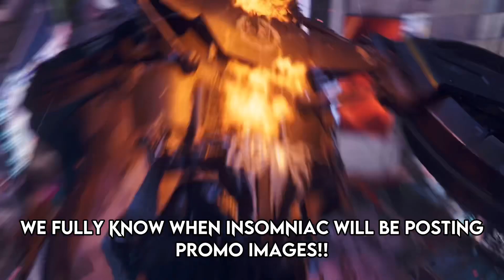Marvel's Spider-Man 2: New Look At VENOM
We have another promo image and with this promo image we have VENOM

The main man himself he really looks amazing honestly outstanding props to insomniac man reall stuff man 😭👏🏾

youtubezebraxz?igshid=YmMyMTA2M2Y=

Thanks to @Octorious for the fully extended promo images!